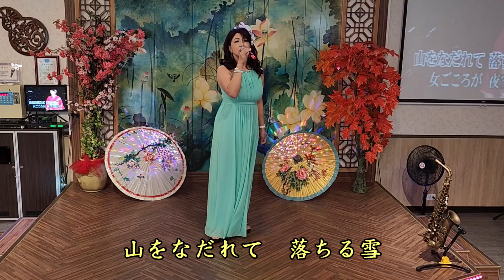109黃倩瑛 / 越冬平野